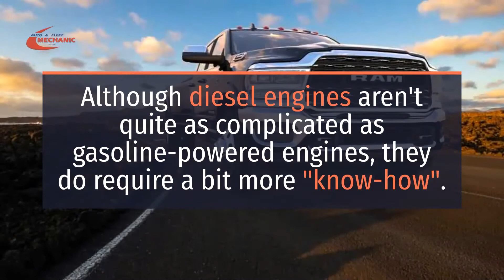What Can A Diesel Mechanic Do For You? | Auto & Fleet Mechanic | Modesto, CA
If you have recently purchased, or are looking to invest in a diesel engine vehicle, it is important to understand what goes into their maintenance! While they differ greatly from gasoline engines, they do require different upkeep. A certified diesel mechanic will be able to perform services on your diesel injectors, electrical systems, and more! Link to full article